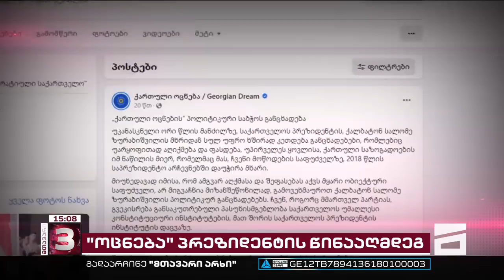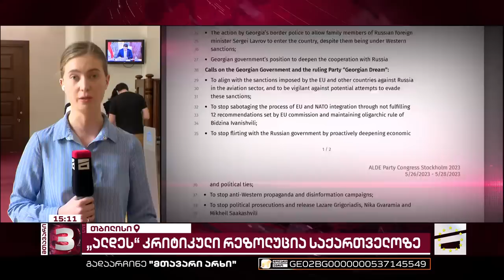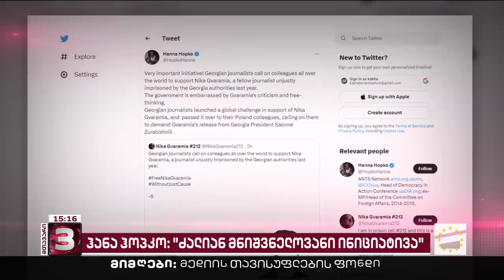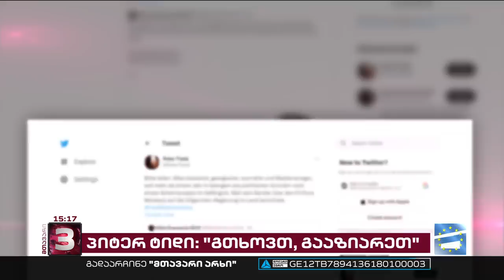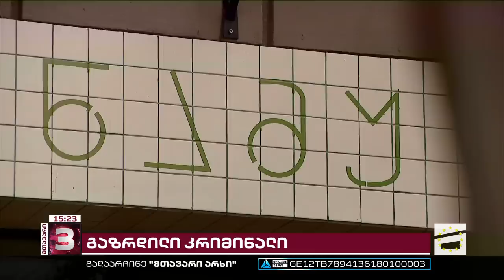მთავარი 3 საათზე - 29.05.2023